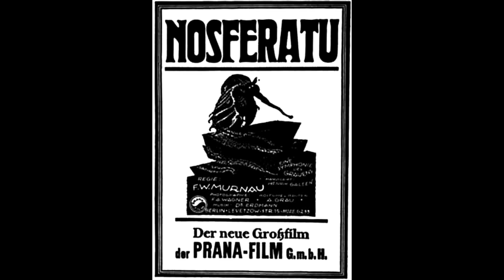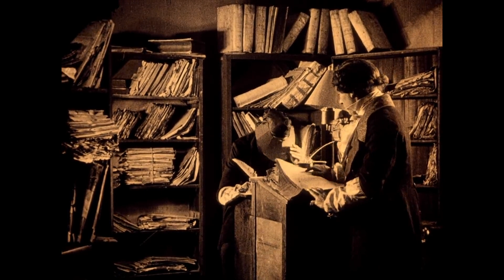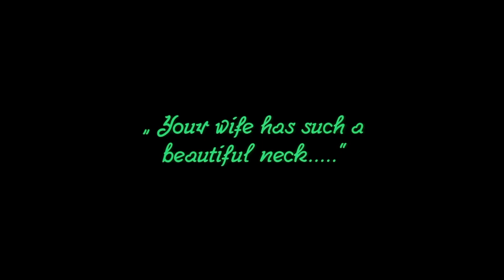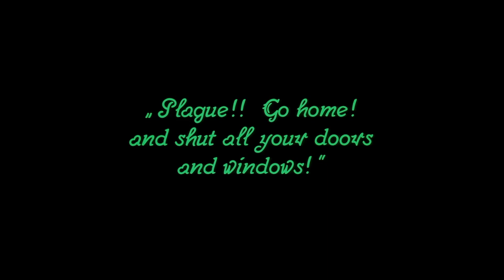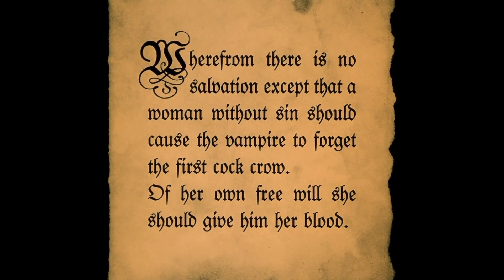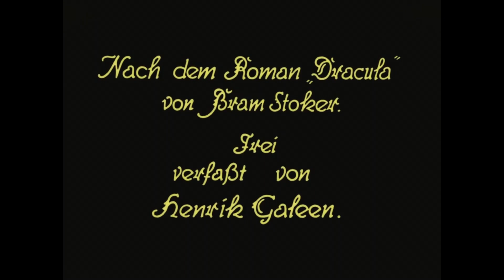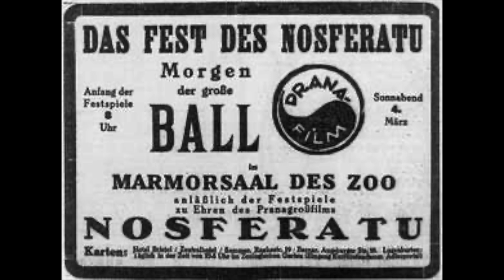"Nosferatu" (1922) Review & Analysis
F.W. Murnau's famous German Expressionist film about a vampire is now a classic, and since it's almost Halloween, let's take a look at why it is so famous.